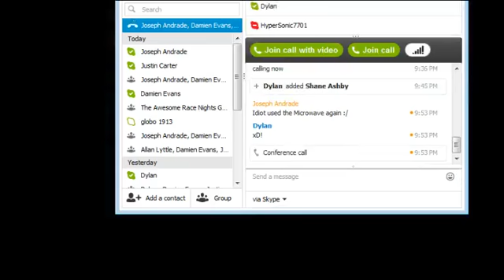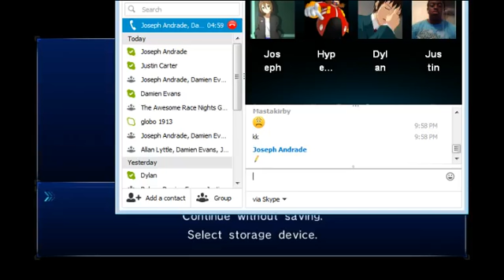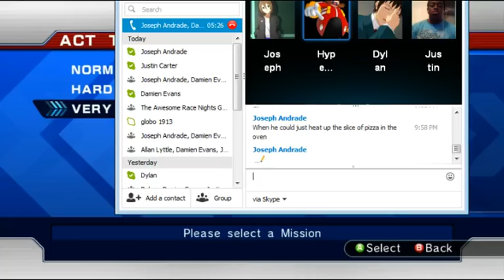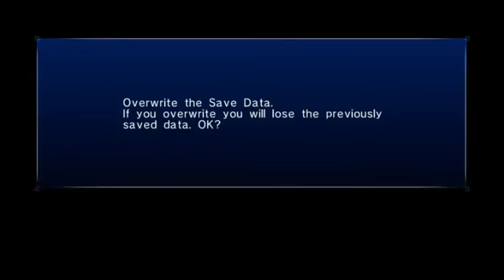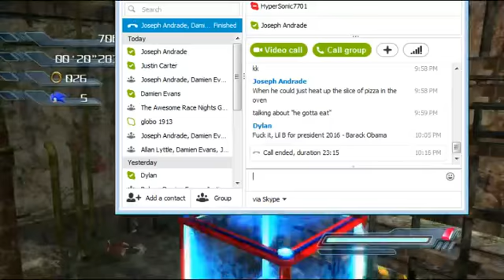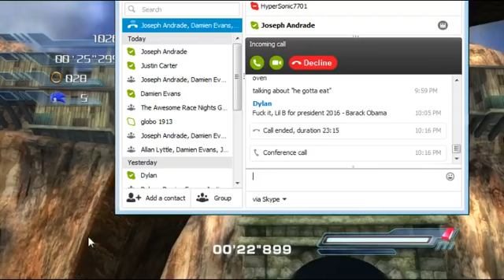Sonic 06 Very Hard Stages (Sonic) Playthrough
Interesting stages I must say. Also tfw no game sound